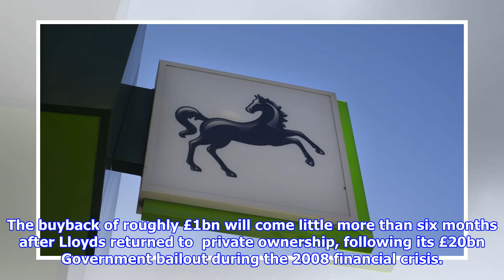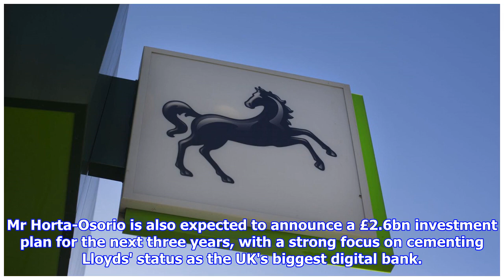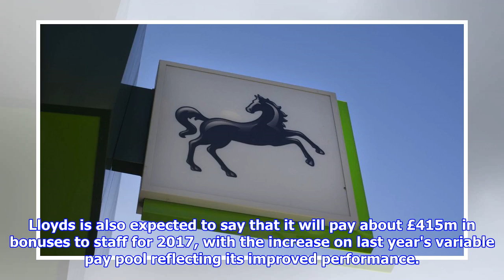Rejuvenated Lloyds to unveil £1bn share buyback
By Mark Kleinman, City EditorBritain's biggest high street lender will underline the rejuvenated strength of its balance sheet on Wednesday when it announces plans to return another £1bn to investors through a new share buyback. Sky News has learnt that‎ Lloyds Banking Group will unveil the move alongside annual results and a new three-year strategy that will take it to the end of the decade. The buyback of roughly £1bn will come little more than six months after Lloyds returned to  private ownership, following its £20bn Government bailout during the 2008 financial crisis. Although Lloyds has already resumed paying dividends to shareholders, the additional distribution will reflect its board's confidence about the outlook for the bank. Antonio Horta-Osorio, its chief executive, has presided over Lloyds' gradual exit from partial taxpayer‎ ownership, cutting thousands of jobs while strengthening its capital position. Image: Lloyds Banking Group's CEO, Antonio Horta-Osorio, has been in c...